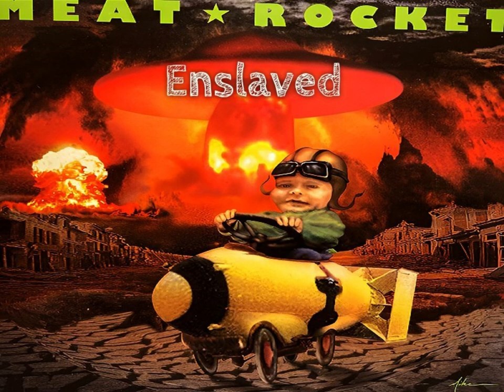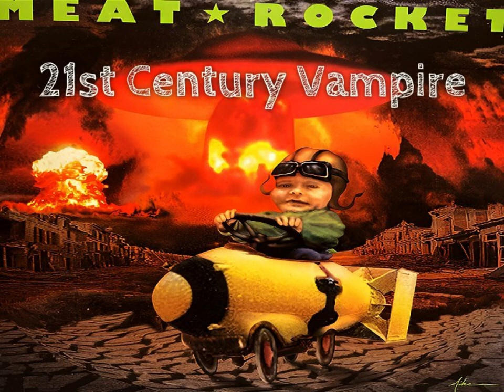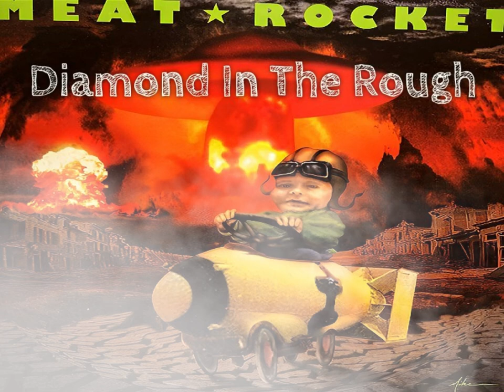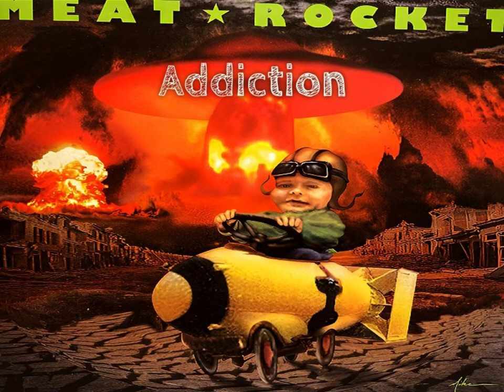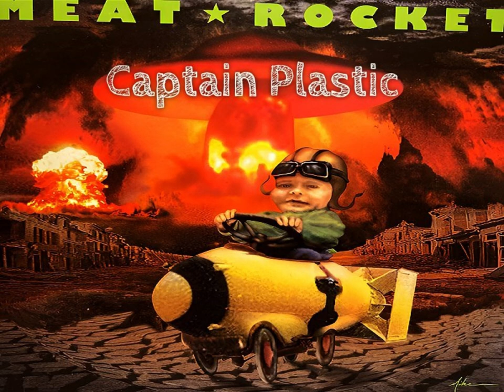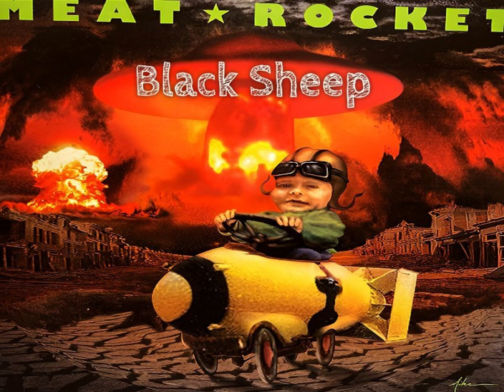Meat Rocket - Meat Rocket (1998) full album *Rare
1. Enslaved
2. Fade (3:44)
3. 21st Century Vampire (8:41)
4. Diamond In The Rough (12:44)
5. Addiction (15:39)
6. Free The Beast (18:29)
7. Captain Plastic (21:49)
8. Condemned (24:41)
9. Black Sheep (28:50)

Mark Aaron : Bass
Bunny Beasley : Drums
Steve Thompson : Guitar
Burton Brown : Vocals